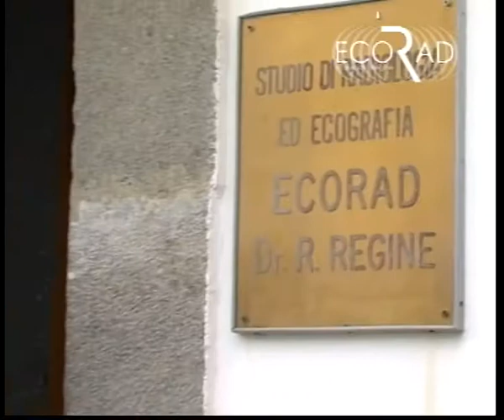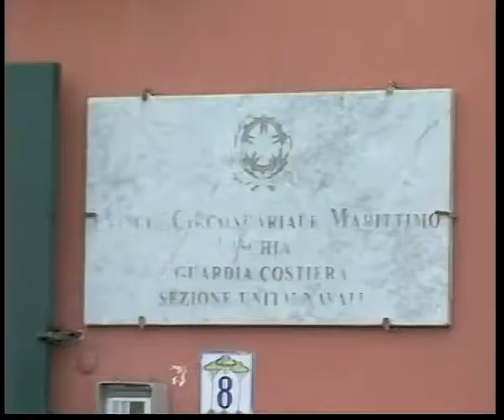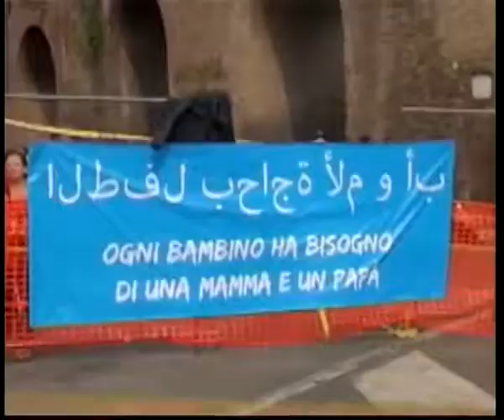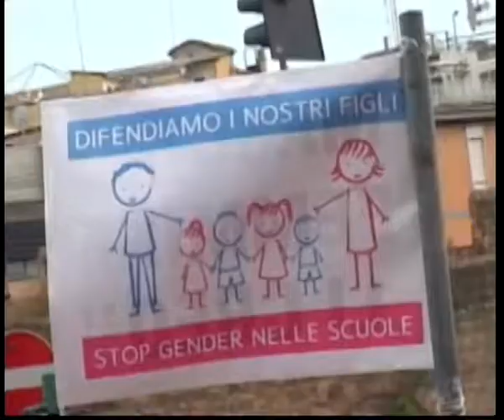tg 04 04 2017